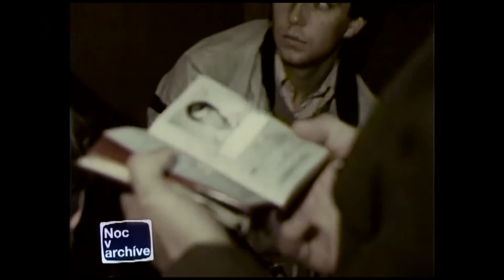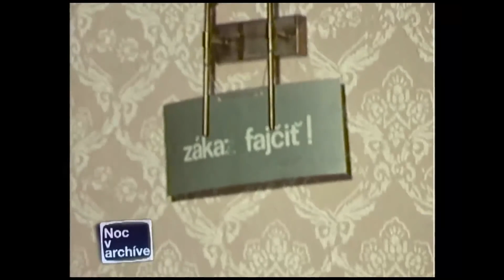RETRO VIDEO 🙂 1985 MLADEŽ MESTA ČADCA (NOC V ARCHIVE)